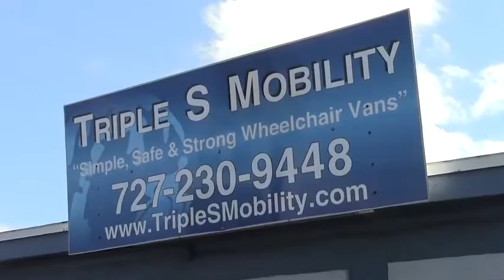Rear Entry Handicap Van Rental Handicap Accessible Van For Rent Tampa Clearwater 9